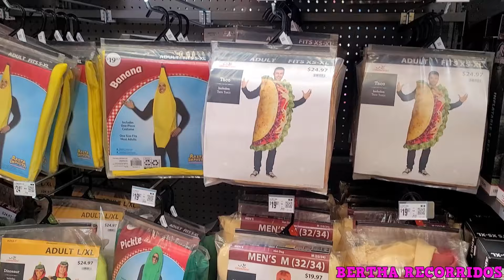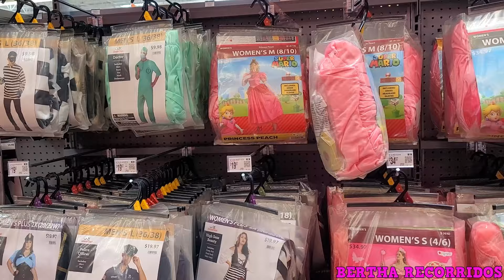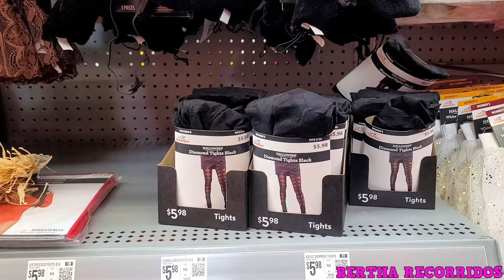VAMONOS, RECORRIDO DE HALLOWEEN! 🎃 EN WALMART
un nuevo recorrido mas!!!